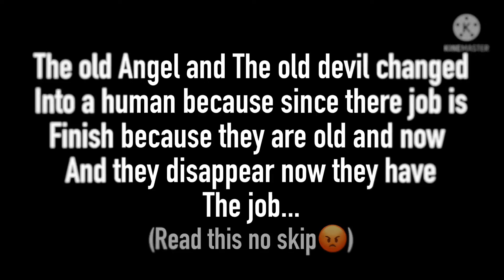Angel vs King Devil fight part 2 /Gacha life.meme.